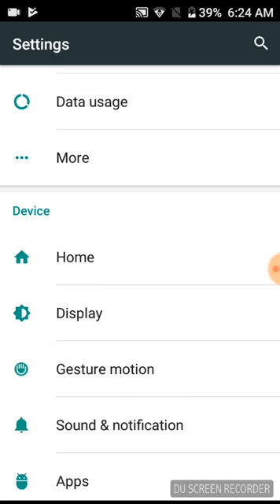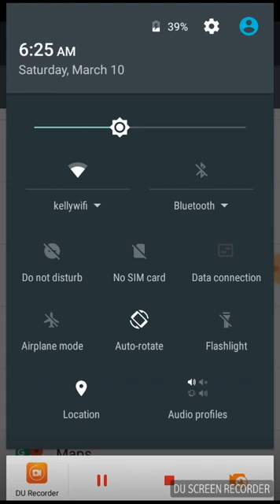Hangouts notifications not working fix